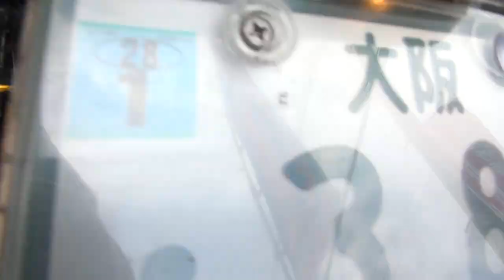OVERエキゾーストサウンドを聞け オーバー OVER RACING ストリートサウンド 1998 XJR1300 YAMAHA XJR1300 ヤマハ・XJR YAMAHA・XJR